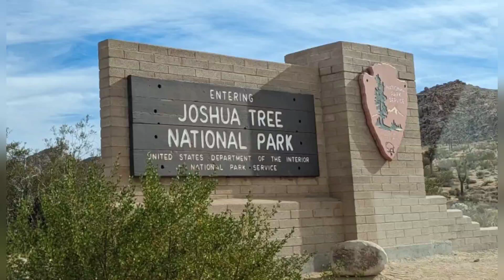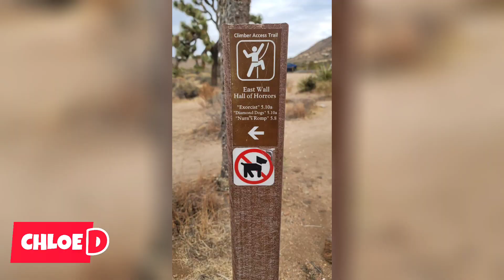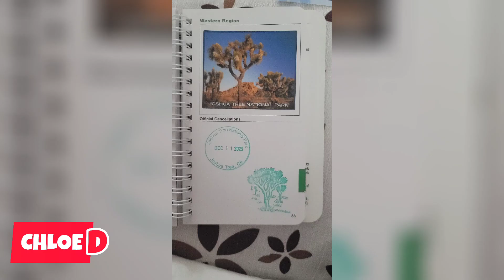Experiencing Joshua Tree National Park in One Day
My brother and I went on a trip from Washington to Arizona. We stopped at Joshau Tree National Park on the way. This park was absolutely beautiful. It's worth it to stay until sunset. There was so many different areas to look at and trails to do. We went in December and it was the perfect time to go. We could see views of Coachella Valley.